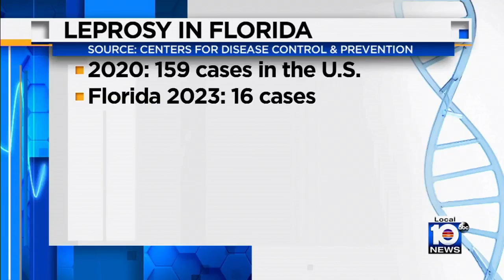Leprosy cases on the rise in Florida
CDC issues advisory in Florida as leprosy cases rise